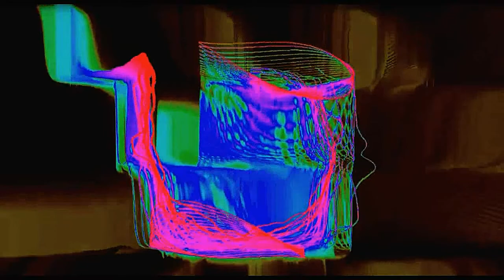Colors Play by Lubomir Kavaldjiev (2023)